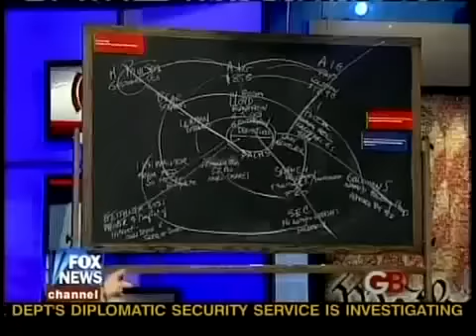Ron Paul 7 18 2009 Obama Got $1 Million From Goldman Sachs, Planning A World Currency HQ